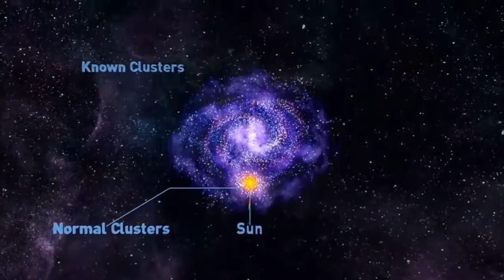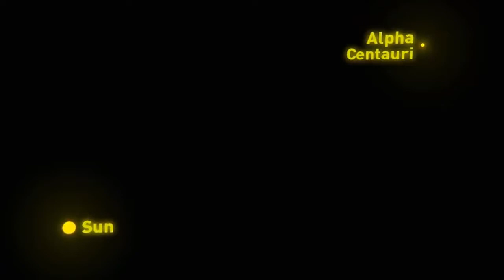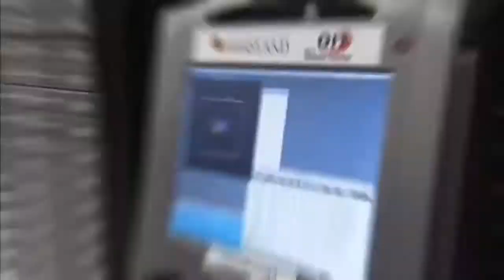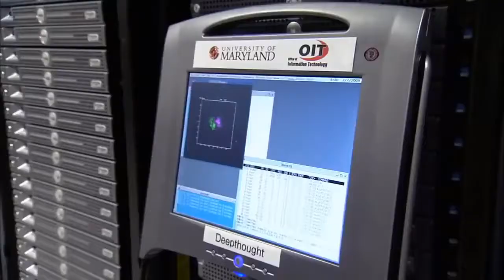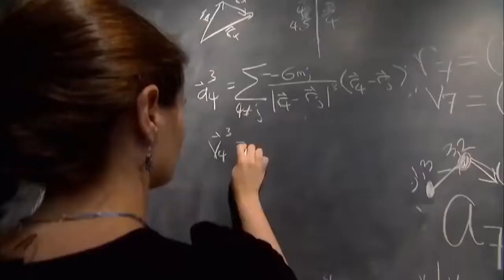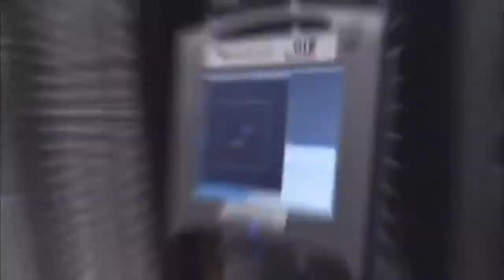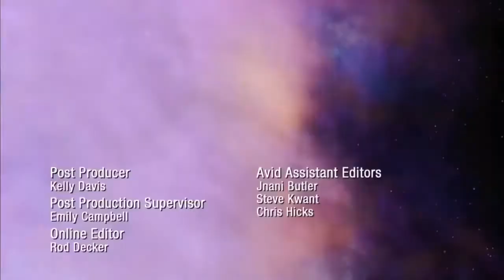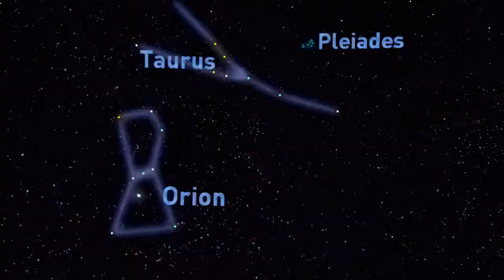La misteriosa architettura delluniverso Cluster cosmici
documentari streaming film documentario documentari national geographic documentari focus documentari scientifici documentari natura streaming documentari gratis italiano.

La materia oscura: di cosè fatto il 90% delluniverso? Materia e antimateria: il Big Bang, lesplosione da cui sarebbe nato luniverso, avrebbe generato una quantità uguale di materia e. .

Lo spazio. Il reame infinito e tridimensionale che ci sovrasta rendendoci piccoli. Sede di oggetti rocciosi e polveri di ogni provenienza, culla delle stelle, di comete e di asteroidi, lo spazio..